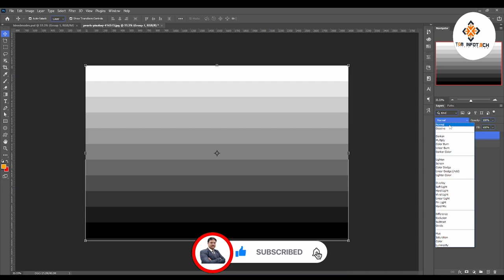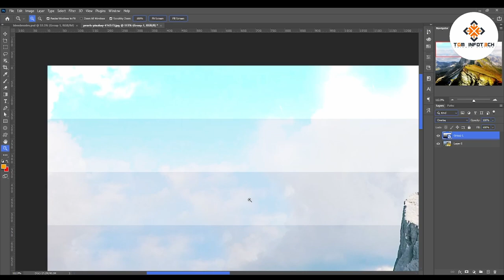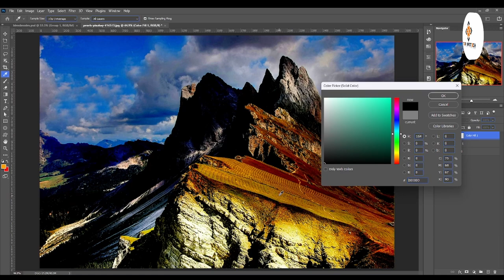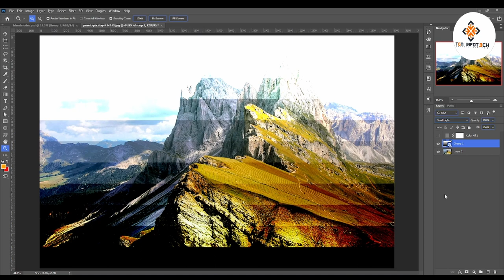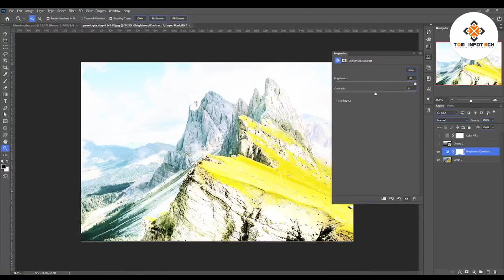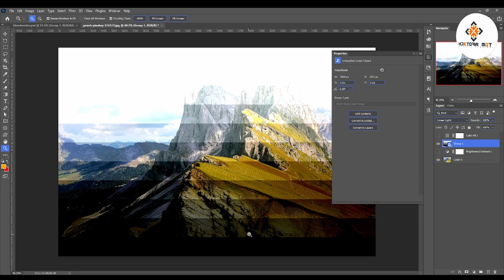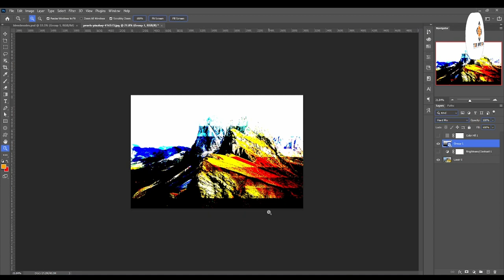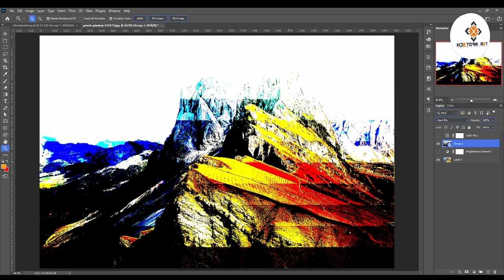Blend Modes Part 3 | digital manjit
🎨 Welcome back to our ongoing series on Blend Modes! In Part 3, we're diving deep into the fascinating world of overlay effects, unlocking the secrets to creating stunning visuals in Photoshop.

🌟 Whether you're a seasoned designer or just getting started, understanding blend modes is essential for taking your creative projects to the next level. In this tutorial, we'll specifically focus on Overlay, a versatile blend mode that adds depth, contrast, and a touch of magic to your images.

🖌️ Topics covered in this tutorial:

Introduction to Overlay Blend Mode:

What makes Overlay unique?
When and where to use Overlay for optimal results.
Creating Dramatic Contrast:

Enhance details and create dynamic contrast with Overlay.
Color Correction Techniques:

Use Overlay for subtle color adjustments and corrections.
Adding Texture and Depth:

Learn how Overlay can bring texture and depth to your designs.
Advanced Tips and Tricks:

Explore advanced techniques for fine-tuning overlay effects.

🚀 Whether you're working on photo editing, graphic design, or digital art, mastering Overlay Blend Mode opens up a world of creative possibilities. Follow along as we demonstrate practical examples and share insider tips to help you apply overlay effects with precision.

👩‍💻 Ready to elevate your design skills? Grab your creative tools and join us on this journey! Let's make your designs stand out! 🎨✨

Regards

Manjit Singh

overlay blend mode photoshop
overlay blend mode
overlay blend
affinity photo blend modes
overlay blend mode affinity photo
blending modes explained
breakdown of blend modes
all blending modes explained
how blend modes work
blending mode guide
blending modes
color burn
layer blend modes
photoshop blending modes